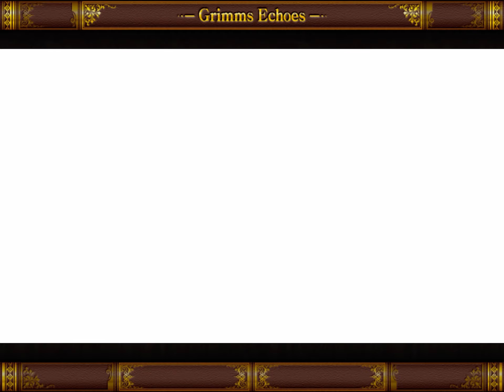グリムエコーズ ストーリー #12 眠りの乙女 Part2